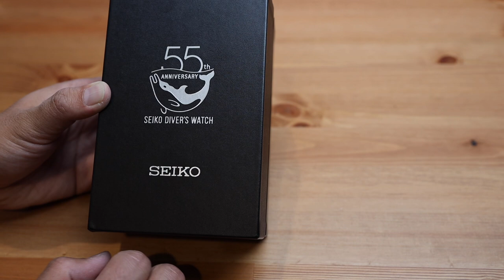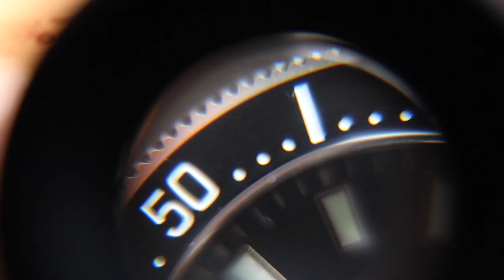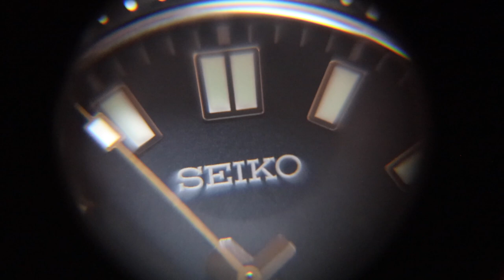开箱精工潜水表55周年限量款腕表 Seiko 62mas 6217 SPB149 SPB143 SPB145 SPB147你最喜欢哪一款？